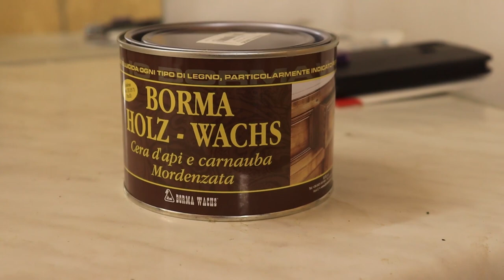Woodturning - Pencil Glass With The Purple Resin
In this project I made an office glass for pencils, pens, etc. I used a piece of acacia root and a resin that I had previously degassed in a vacuum.